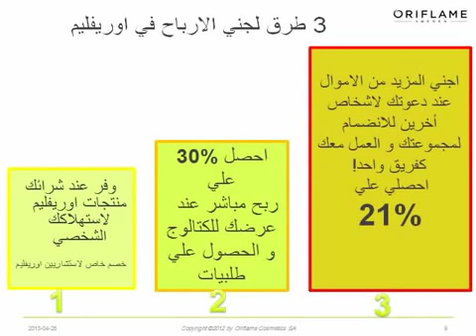ORIFLAME Comment gagner ** طرق الربح مع أريفليم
oriflame algerie 2015,
oriflame algerie,
oriflame algerie 2014,
oriflame algerie catalogue 02 2014,
oriflame produit,
oriflame 2015,
oriflame the one,
oriflame dz,
oriflame tunisie,
oriflame algerie catalogue 2015,
oriflame avril 2015,
oriflame advertisement,
oriflame architect,
oriflame bb cream,
oriflame business opportunity,
oriflame beauty studio artist cream blush,
oriflame bronzing pearls,
oriflame business,
oriflame beauty eyebrow kit,
oriflame beauty matte control foundation,
oriflame beauty studio artist concealer,
oriflame cc cream,
oriflame catalogue avril 2015,
oriflame commercial,
oriflame concealer,
oriflame c15,
oriflame catalogue october 2014,
oriflame c14,
oriflame catalogue november 2014,
oriflame cosmetics,
oriflame c15 2014,
oriflame director seminar 2014,
oriflame diamond conference 2015,
oriflame director seminar 2015,
oriflame diamond conference 2016,
oriflame essentials,
oriflame ecollagen,
oriflame eyeliner,
oriflame eyeshadow,
oriflame eyeliner stylo,
oriflame eyebrow kit,
oriflame everlasting foundation,
oriflame eclat,
esto es oriflame,
oriflame formation,
oriflame fond de teint,
oriflame foundation,
oriflame facial,
oriflame foundation review,
oriflame facial kit,
oriflame face wash,
oriflame factory,
oriflame face primer,
oriflame giordani,
oriflame giordani gold bronzing pearls,
oriflame georgia,
oriflame giordani gold,,
oriflame gold conference 2013,
oriflame haul,
oriflame hot oil,
oriflame hairx,
oriflame hair spa,
oriflame hair spray,
hair x oriflame,
oriflame hombres,
oriflame india catalogue april 2015,
director seminar oriflame 2014 jogja,
oriflame junior,
oriflame junior luna,
oriflame katalog,
oriflame katalog 2015,
oriflame kajal,
oriflame katalog 3 2015,
oriflame katalog 16 2014,
oriflame katalog 15,
oriflame katalog 15 2014,
oriflame london,
oriflame lipstick,
oriflame lip crayon,
oriflame love nature,
oriflame lip impact crayon review,
oriflame make up,
oriflame milk and honey,
oriflame mars 2015,
oriflame maquillage,
oriflame mascara,
oriflame nadia meutia,
oriflame north for men,
oriflame nail polish,
oriflame night cream,
oriflame november 2014,
katalog oriflame november 2014,
catalogue oriflame novembre 2014,
dbc network oriflame,
oriflame oran,
oriflame opportunity,
oriflame optimals white,
oriflame online order,
oriflame optimals,
oriflame one,
katalog oriflame oktober 2014,
catalogue oriflame octobre 2014,
oriflame the one makeup,
oriflame pure skin,
oriflame presentation,
oriflame pub,
oriflame plan,
oriflame pure colour lipstick,
oriflame products,
oriflame products review,
oriflame primer,
oriflame perfume,
que es oriflame,
oriflame revue,
oriflame review,
oriflame rouge a levre,
oriflame sweden,
oriflame success plan,
oriflame sweden 2015,
oriflame song,
oriflame skin care,
oriflame studio artist concealer,
oriflame studio artist foundation,
oriflame song 2014,
oriflame seminar director 2014,
oriflame tunisie catalogue 2015,
oriflame tunisie 2015,
oriflame tv,
oriflame tunisie catalogue 2014,
oriflame tutorial,
oriflame tender care,
tutorial makeup oriflame,
oriflame unboxing,
oriflame uk,
oriflame unboxing 2015,
oriflame usa,
unboxing oriflame c16,
make up oriflame,
unboxing oriflame c15 2014,
unboxing oriflame c14 2014,
oriflame very me peach me perfect skin glow,
oriflame very me,
oriflame videos,
oriflame very me lip addict,
videos de oriflame,
videos oriflame en español,
oriflame your dreams our inspiration,,
oriflame 2,
oriflame katalog,
mini catalogue oriflame ,

katalog oriflame 16/2014,
oriflame 2014,
oriflame 2014 mongolia,
oriflame 2014 katalog 16,
oriflame 2014 katalog 15,
catalogue oriflame 2014 algerie,
oriflame 4 2015,
oriflame 5 2015,
استمتعي  بمنتجات  كتالوج أوريفليم الجزائر
Pour faire commande ou Pour s’inscrire et devenir adhérent chez oriflame rempli la fiche suivante :